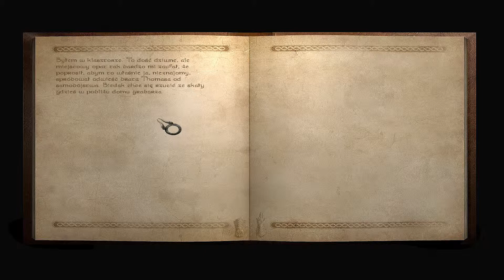Daemonica (2005) - Akt 2 Odcinek 9 - Mnich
SIE-MA-NO! Dzisiaj w odcinku:
- Ratowanie mnicha, który chce się zabić
- Nadal szukamy Harella
- Wejście do kopalni

Myślę że będzie wam się podobało. Wyposaż się w słuchawki!